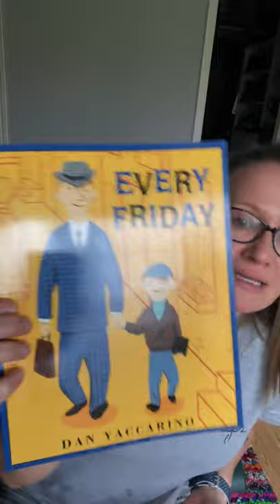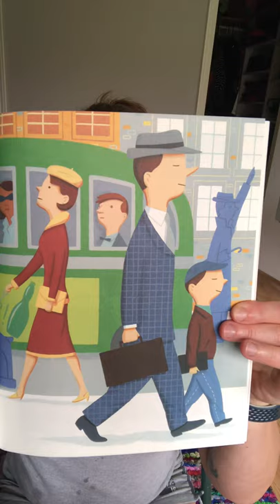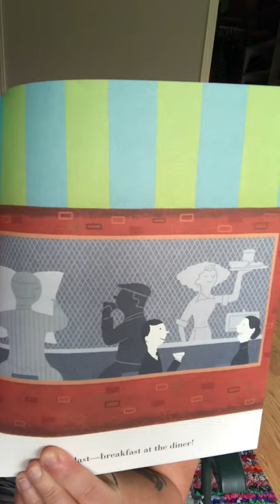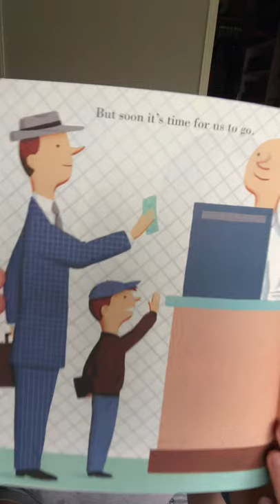Read Aloud - Every Friday, by Dan Yaccarino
Cute book about a tradition on a Friday! 💗